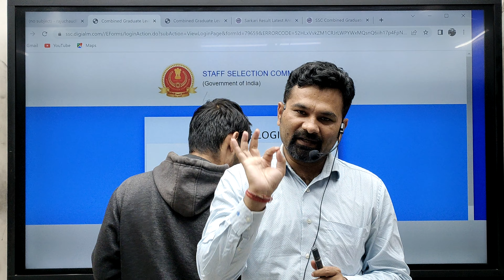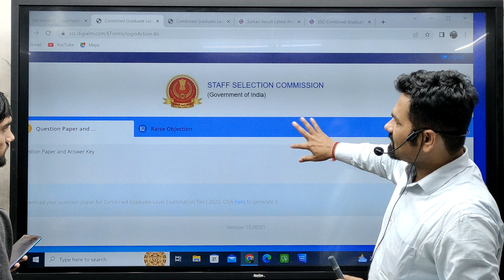Answer Key | SSC CGL 2022 | Career Power Munirka Delhi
This Career Power  Coaching Center Munirka Delhi is helpful for all Goverment exam preparation i.e Bank | SSC | RAILWAY | CTET | DSSSB Other Govt. Jobs.

❖ Latest BANK & SSC & Railway Exams Notification With Detailed Full Information
❖ BANK , SSC and Railway Exam Preparation Tips and Best Strategies To Crack Any Exam in First Attempt
❖ Best Exams Analysis & Question Paper Solutions
❖ Best Test Series for BANK,  SSC and Railway & Other Govt. Exams
❖ BANK, SSC, Railway,CTET & Other Government Exams Preparation